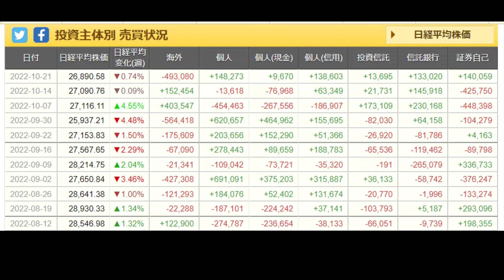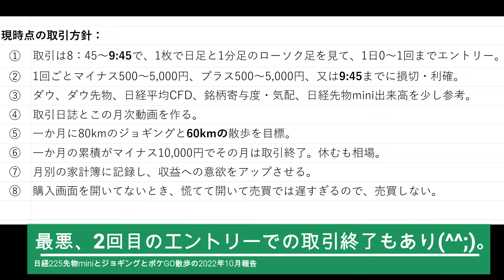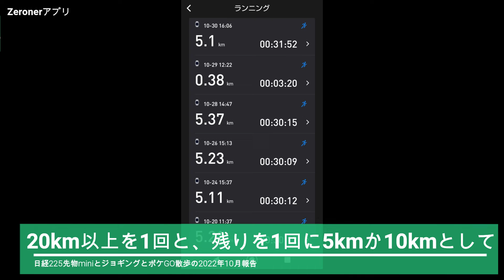日経先物mini取引とジョギングとポケGO散歩の2022年10月報告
日経225先物miniの10月の取引はプラス10,208円。ジョギングと散歩は、目標の80kmと60kmをともにぴったり達成。11月はジョギングの一日の距離について、新たに20km以上×1日と従来の5km/日と10km/(日)で、合計の80km/月は継続、散歩は60km/月を継続としました。